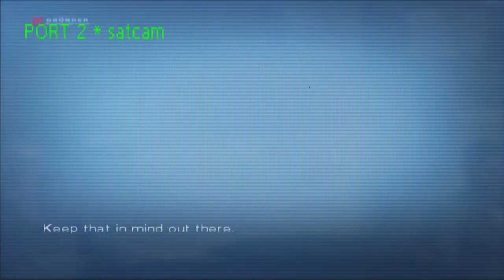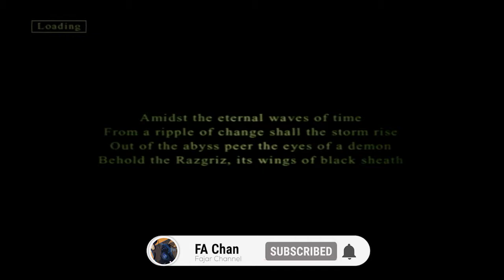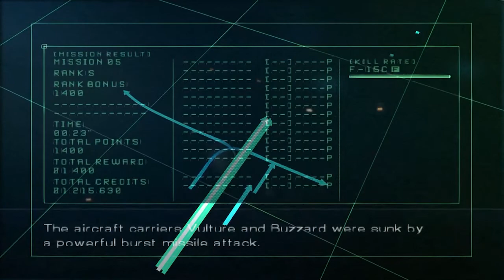Ace Combat 5 / Mission 5 / Rendezvous / PCSX2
Ace Combat 5: The Unsung War is a 2004 combat flight simulation video game developed and published by Namco for the PlayStation 2. The game was developed by Project Aces, an internal Namco group credited with the development of the Ace Combat series.
Emulated on PC with PCSX2